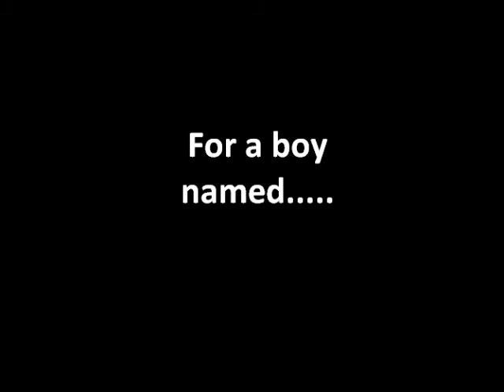1500 Miles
Cannonpaw Run - 1500 Miles